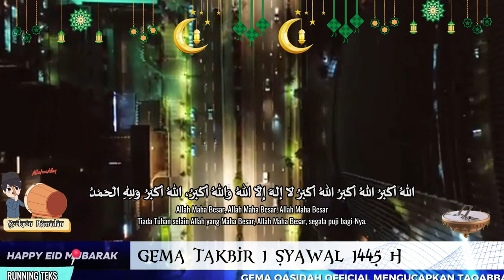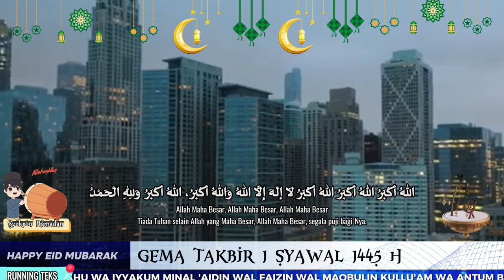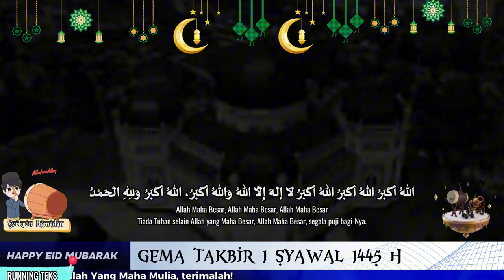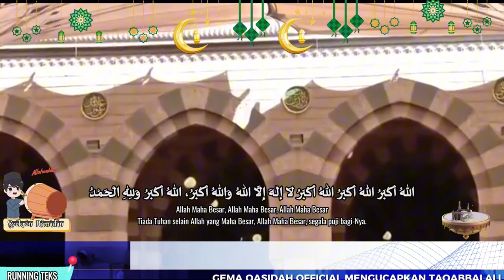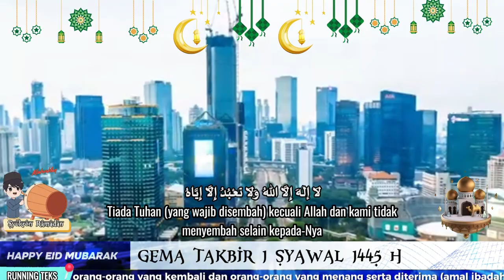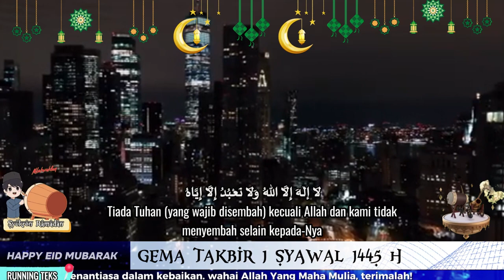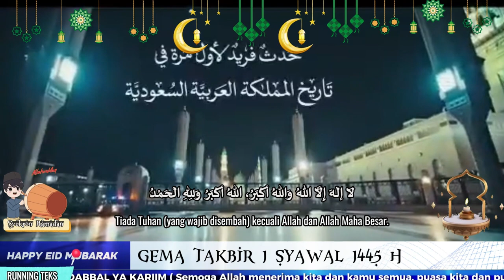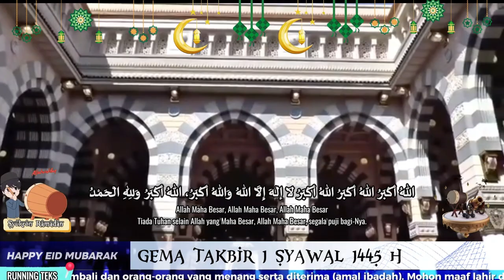TAKBIR BERKUMANDANG MENYAMBUT HARI RAYA IDUL FITRI 1 SYAWAL 1445 H FULL DARBUKA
Taqabbalallahu minna wa minkum Shiyamana wa shiyamakum, Waja'alanallahu wa iiyakum Kullu'am wa antum bi khoir minal 'adin wal faizin fataqobbal ya Kariim